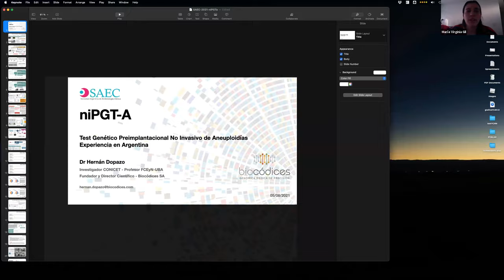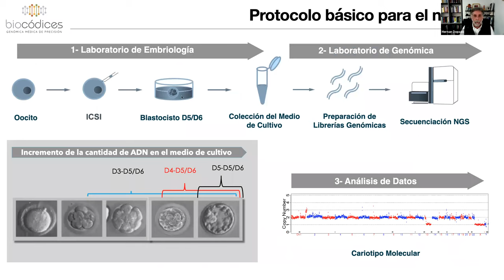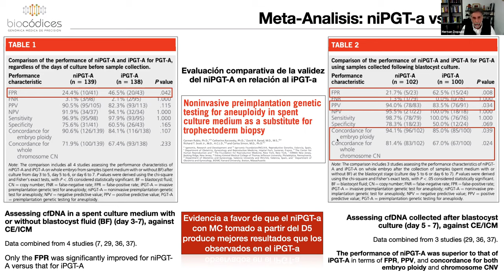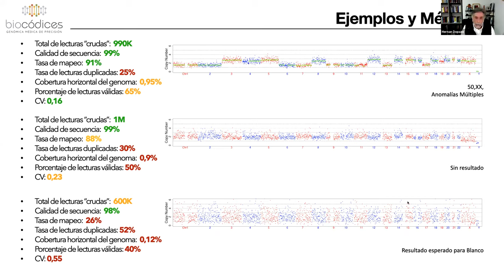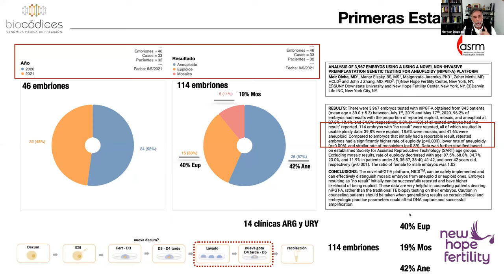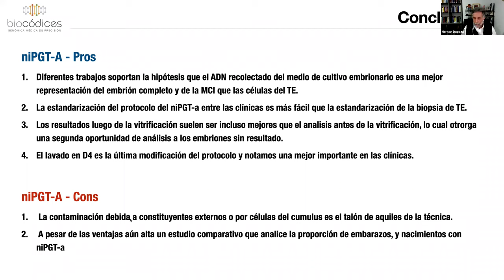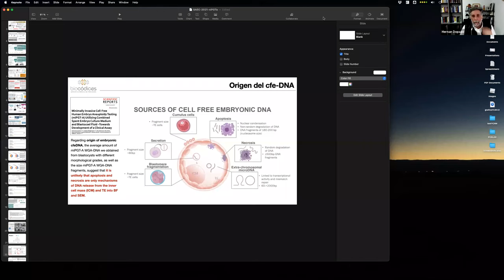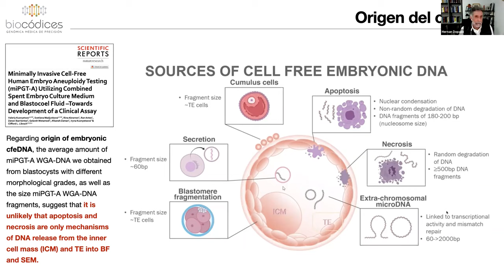PGT No Invasivo en Argentina - Dr Hernán Dopazo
DIRECTOR CIENTÍFICO DE BIOCÓDICES S.A., INVESTIGADOR INDEPENDIENTE DEL CONICET Y PROFESOR DE LA FCEYN-UBA

Coordinan: Bioq. Virginia Gil
Bioq. Santiago Giordana